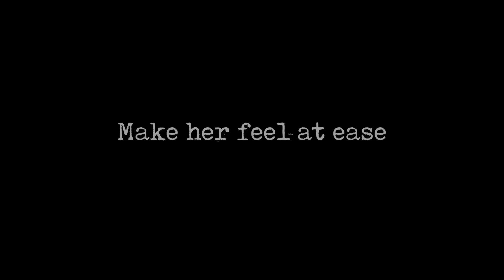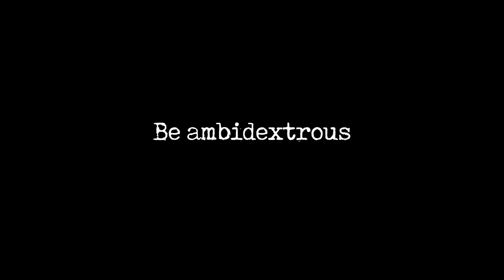Cunnilingus 101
Yes...We are talking about eating pussy! You think you know everything? Well. Mistress Domina might have something to add to your arsenal of pleasure giving techniques. Watch...pay attention...or Mistress Domina may have have to punish you.